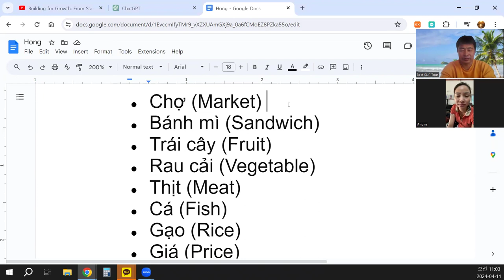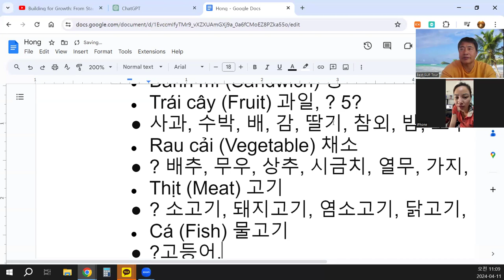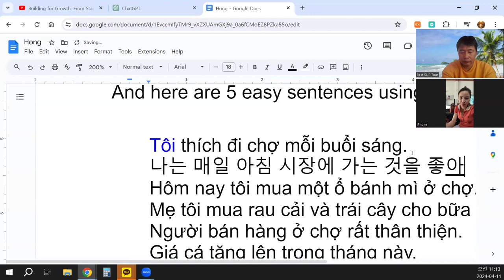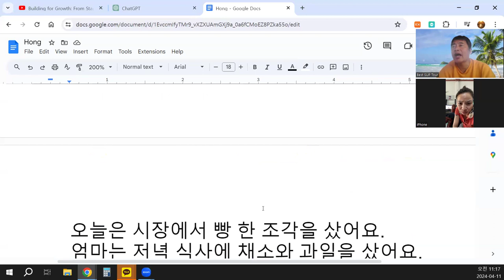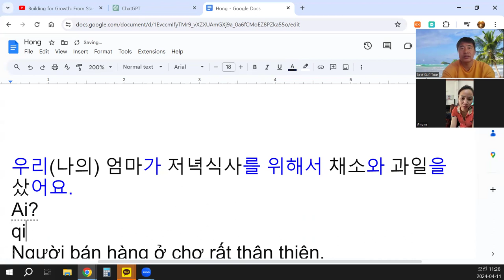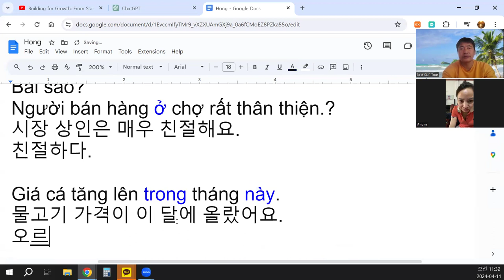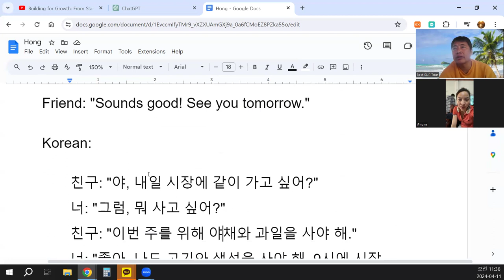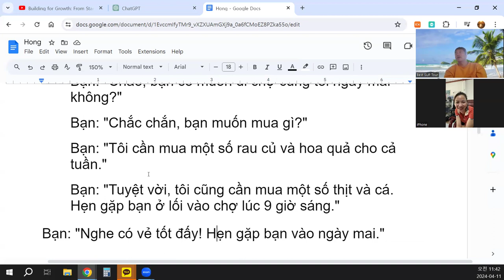Language Exchange with AI 말하기, 듣기, 발음, 문법, 단어 문장 대화 44